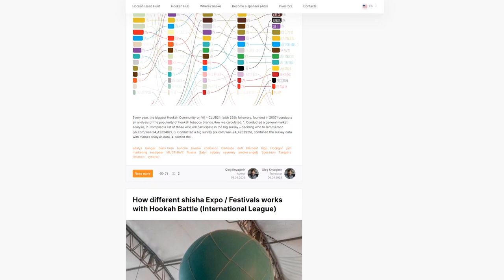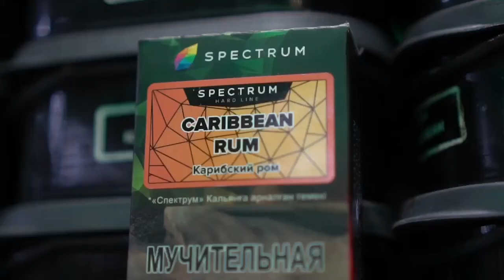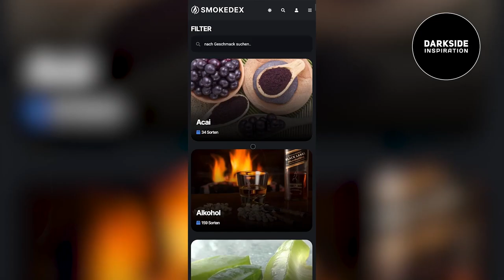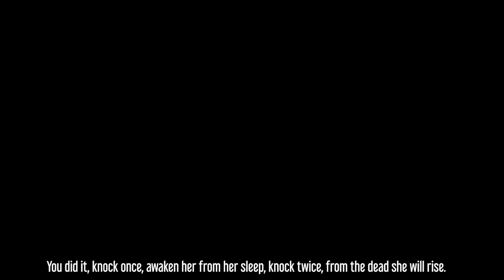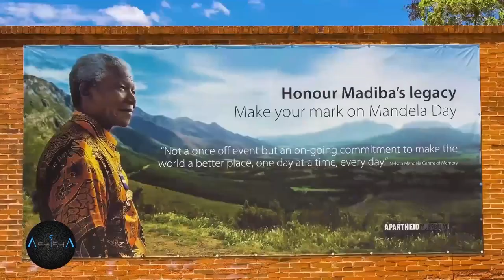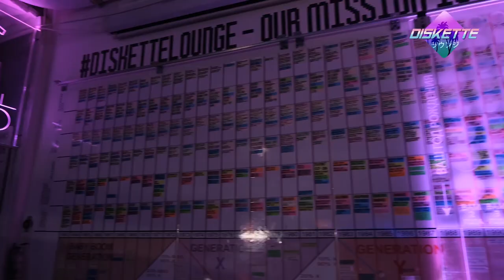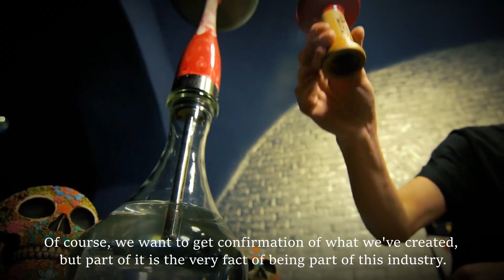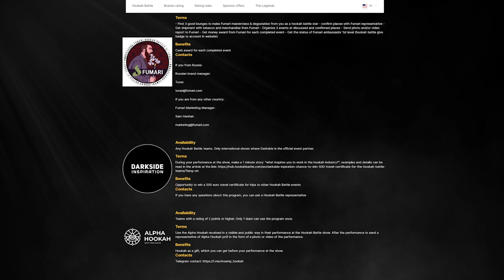(EN) TOP 3 best hookah mixes from 8 countries. Mix'n'Story 2023 International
You have a hookah lounge or shop? Want to sell champion mixes and have a free ads from us? Send a message to Stan Medkov in Telegram

Mix'n'Story - annual epic show from HookahBattle where contestants from different countries create a hookah mix and video about the region where they live

Comment contest! Type your comments under this video!
Please tell: With which hookah mix and idea should be presented in the 2024 (next year show) other countries?

The author of the best comment will get a big box of gifts from our partners:

Timecodes for your comfort:

00:00:00 | Introduction
00:11:51 | 1. Community Tobacco
00:20:20 | 2. I'm a fan of Raim
00:33:32 | 3. Uptail Shisha
00:40:15 | 4. SmokeDex
00:54:27 | 5. RUKASHOP
1:02:11 | 6. TEAM | BY JAR-NILI
1:14:59 | 7. CAPTAIN SHI-SHA
1:20:57 | 8. ASHISHA
1:33:44 | 9. SHISHA SPOT
1:44:23 | 10. Baan Shisha Asakusa
1:56:07 | 11. Tangiers
2:02:50 | 12. Mad Shisha
2:12:36 | 13. Anonymous